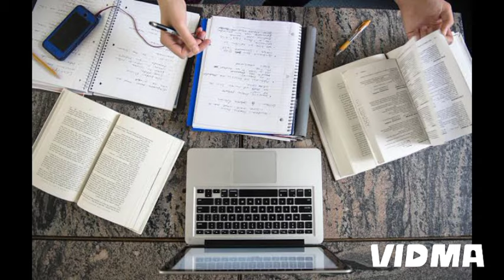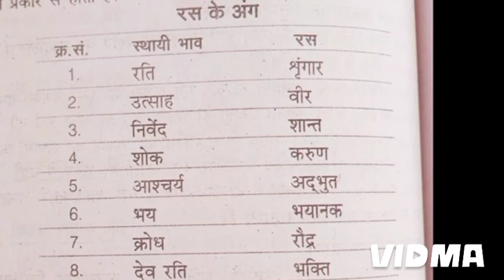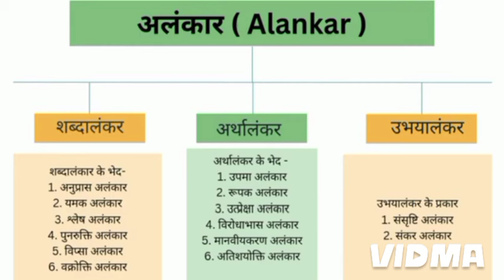JBT TET preparation 2024 by pupil teacher || Hindi important questions for jbt tet 2024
Hp Tet Exam 2024 ||Hindi mega practice class for jbt tet 2024 by pupil teacher

hindi important questions for jbt tet2024 : -

English important questions for jbt tet 2024 :-

रट लो - Hindi 23 Most Important Questions |Hindi Most Important Questions | Hindi | Hindi By pupil teacher

Hindi mega practice class for JBT TET ||CTET 2024 preparation by pupil teachers

Hindi Important  Questions for JBT TET ||CTET 2024

Hindi Mega practice class for JBT ||TGT TET 2024 by Pupil teachers

october 2023 hp jbt tet solved psychology section ||Jbt tet question paper 2023

hP TET Previous year question paper solved nov 2022

HP TET arts previous year paper paper

June Tet Preparation 2024

Mathematics important questions in one short for Hp tet 2023
mathematics in one short for hp tet 2023 ||Maths important questions for Hp tet